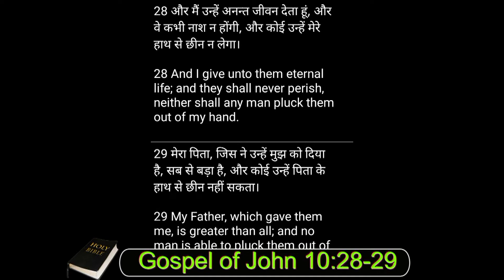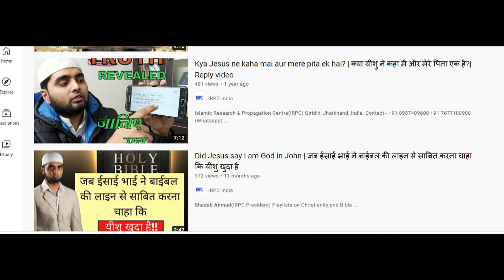Question by Christian brother | Mai aur mere Pita ek hai | JOHN 10:30 | मै और मेरे पिता एक है | IRPC